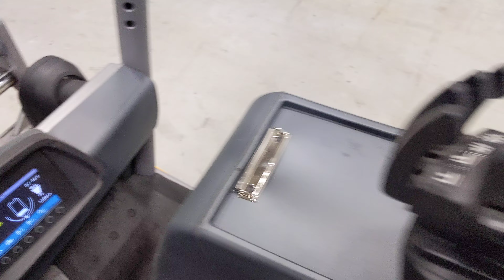51550 - JUNGHEINRICH EFG 216